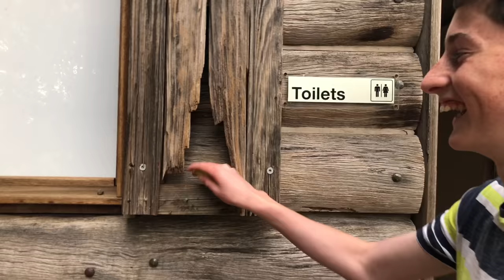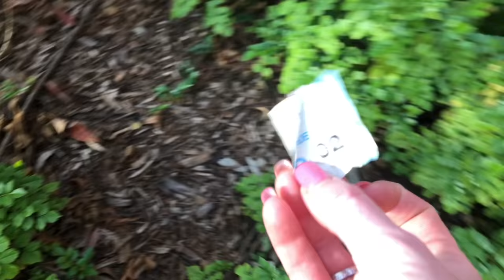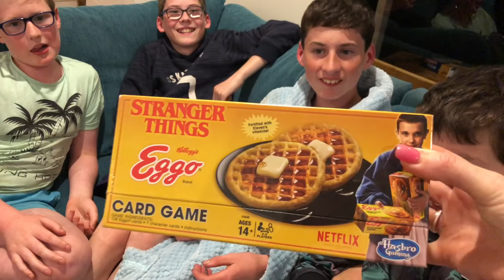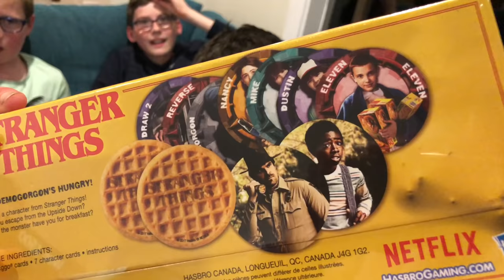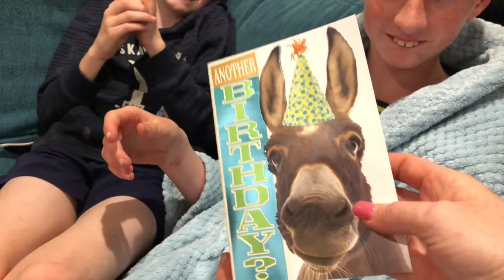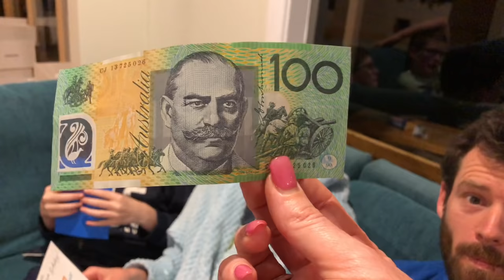Joshua's 14th Birthday Vlog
Happy 14th Birthday Joshua